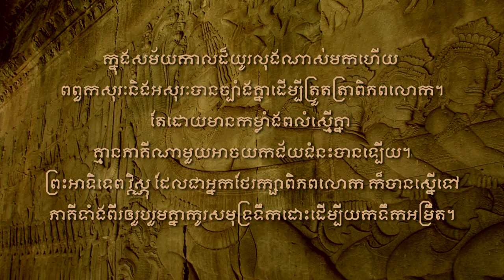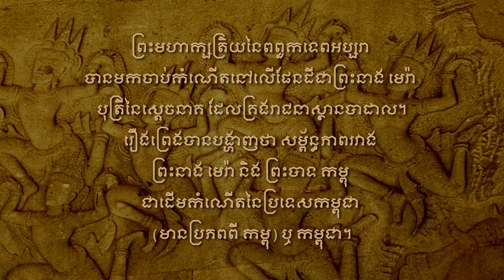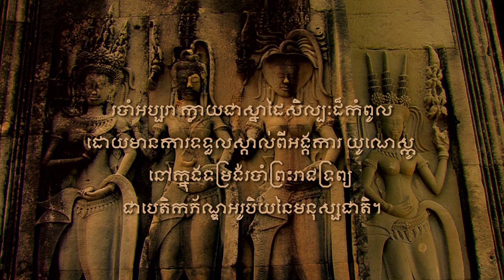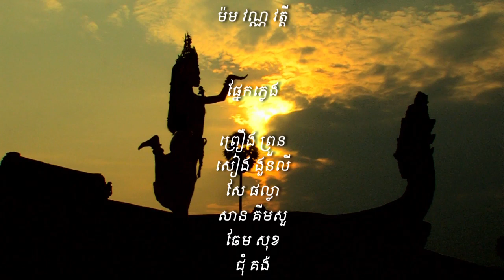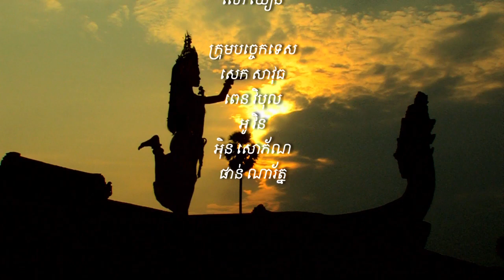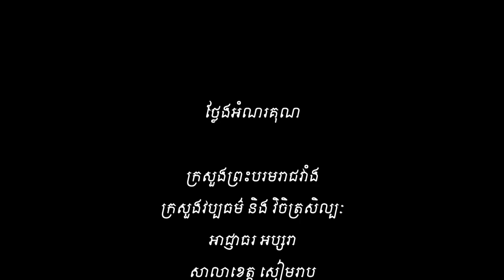របាំអប្សរា | Apsara Dance | The Great Khmer Empire | The Angkorian | Produced by Norodom Buppha Devi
The Royal Cambodian Bellet, Rabam / Robam Apsara. The top of all Khmer Royal Ballet Dance. Dancers are selected for their highest competency, similar looks and beauty and the same heights. This film was produced by Princess Norodom Buppha Devi, who was the top dancer at her time in the 60s’ and 70s’. She died on 18 November 2019.